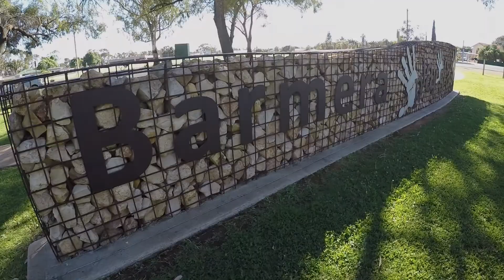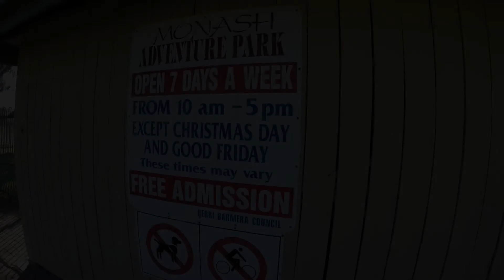Barmera October 2017